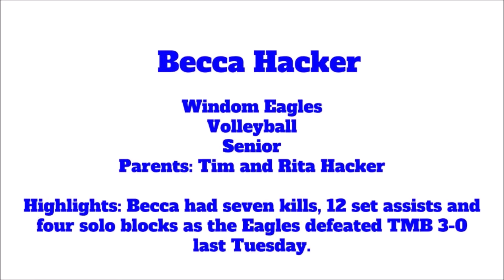AOW 09 05 18 Becca Hacker